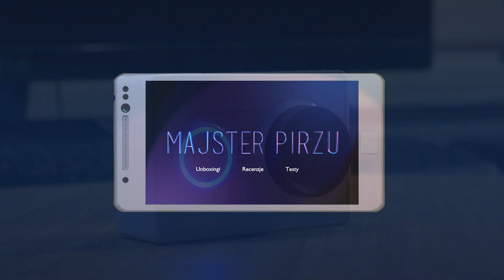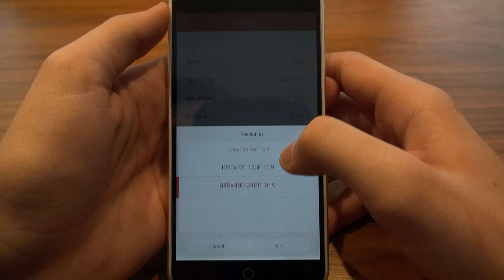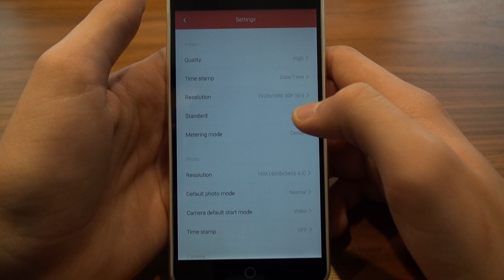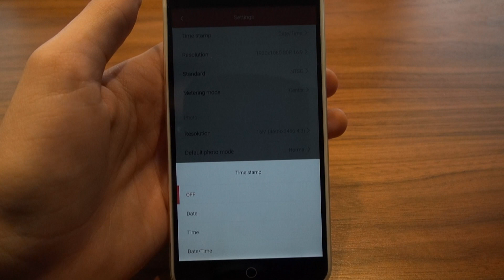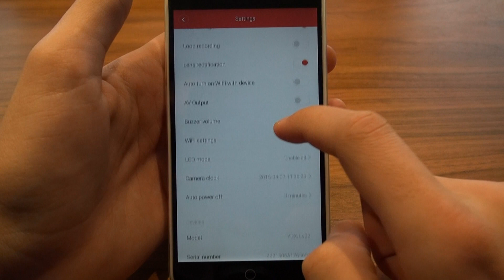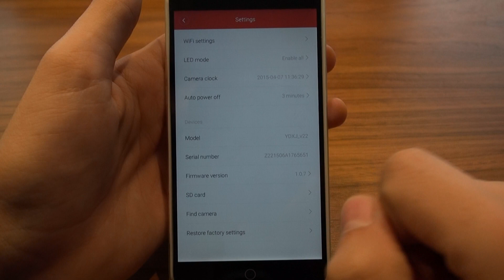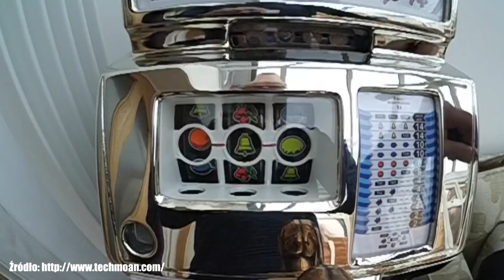Xiaomi YI Cam - test, recenzja #4 [PL]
Produkt zakupiony w sklepie a ponizej linki do pobrania moich filmików i innych.
Xiaomi YI sport cam - kamerka dla aktywnych ludzi, która kosztuje niewiele, bo 350zł. Co dostajemy w zamian? Zapraszam do recenzji :)
Dodam, że to ostatni filmik z moim mikrofonem... ciche filmiki to prawie już przeszłość:)

- filmy w jakości "fabrycznej" te z recenzji.